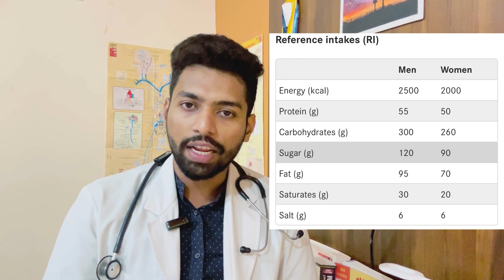वज़न घटाने का अचूक तरीका | Reduce weight fast | Dr.Tripathi health tips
वजन घटाने का सबसे कारगर तरीका | Best way to Reduce Weight | मोटापा घटाने का आसान उपाय | Dr.Tripathi Health Tips

Are you looking for a quick and effective way to lose weight? If so, the OMAD diet may be the perfect solution for you. OMAD stands for "One Meal a Day," and it is a type of intermittent fasting that involves eating one large meal per day.

In this video, I will explain everything you need to know about the OMAD diet, including how it works, the benefits of following the diet, and how to get started. I will also share some tips for making the OMAD diet work for you in India.

If you are ready to start losing weight and improving your health, then this video is for you. Watch now and learn how the OMAD diet can help you reach your weight loss goals!